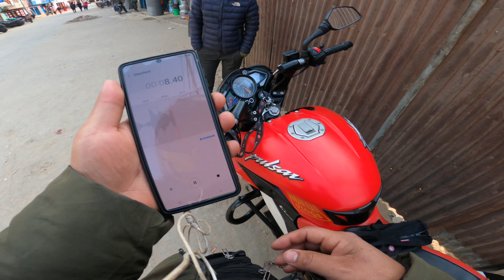Famous Place || Diktel bata Mudhe Samma || Moto Vlog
Famous Place
Diktel bata Mudhe Samma
Moto Vlog

more likes.